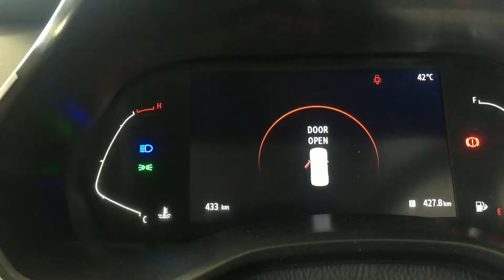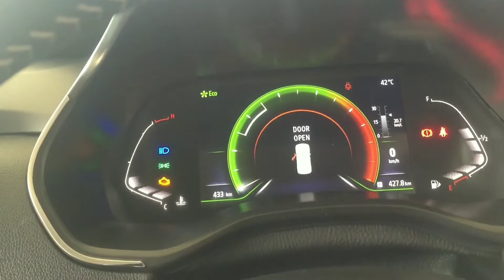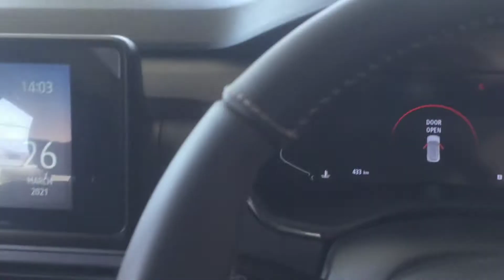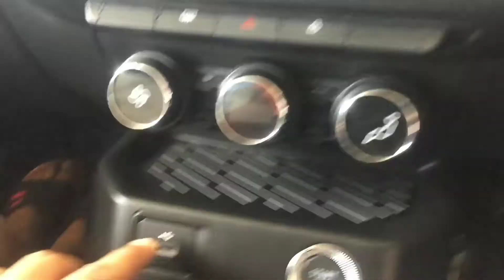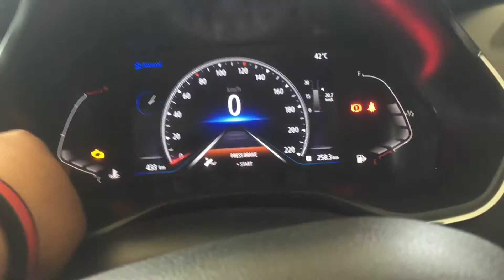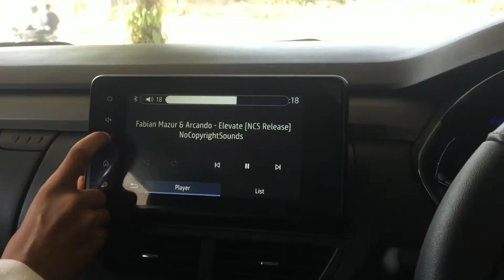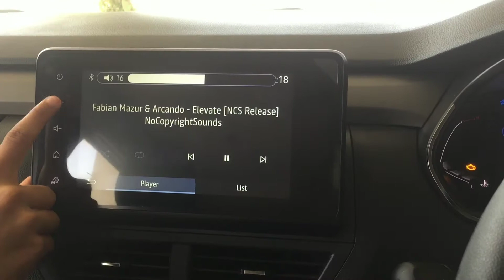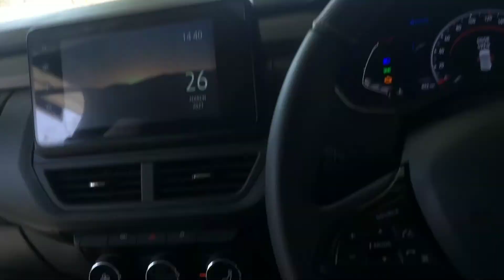2021 Renault KIGER RXZ | TOP MODEL | FULLY LOADED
Hello friends
I am Vansh this is my channel   and here I am going to give information ,knowledge and advice about the cars and travel vlogs. if you like my videos please subscribe to my channel